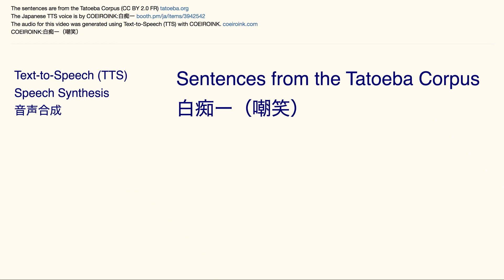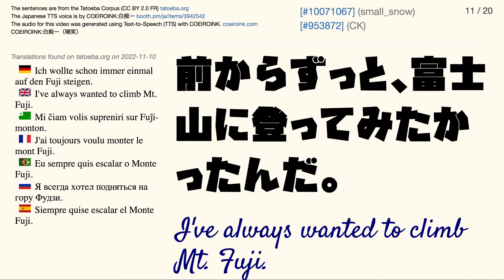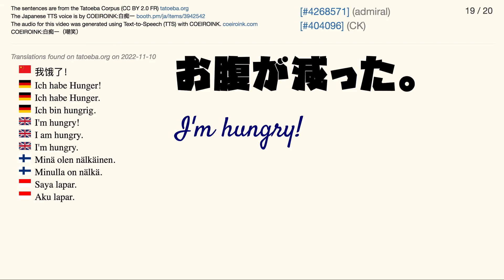COEIROINK:白痴ー（嘲笑） Tatoeba Corpus Sentences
The Japanese audio is by COEIROINK:白痴ー（嘲笑）